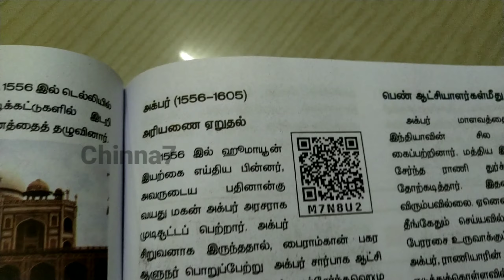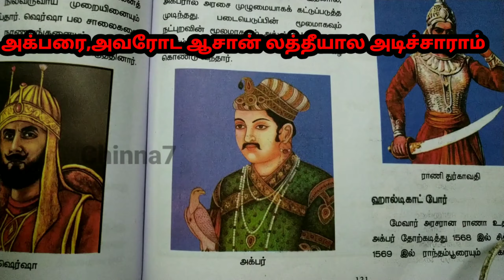SHORTCUT FOR SOCIAL SCIENCE-HISTORY || SHORTCUT FOR AKBAR KING || அக்பர் - அப்துல் லத்தீப்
SHORTCUT FOR SOCIAL SCIENCE-HISTORY || SHORTCUT FOR AKBAR KING ||